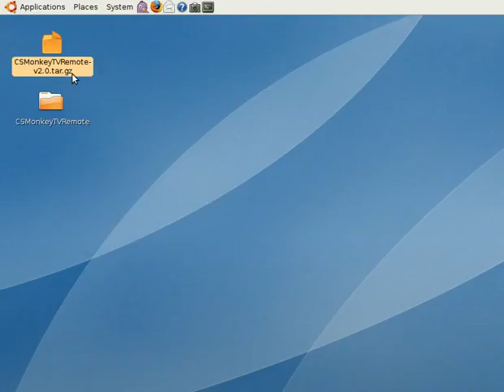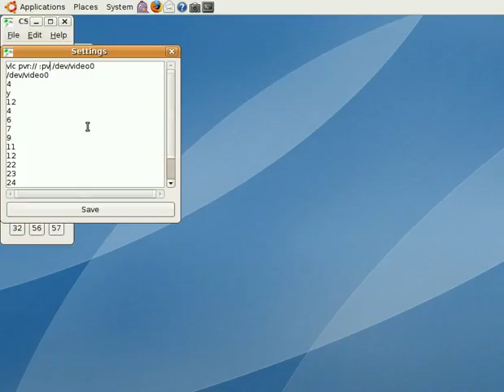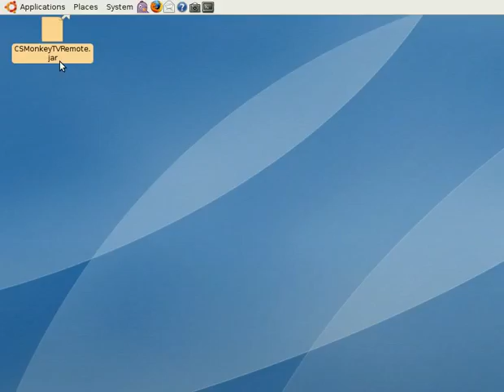CSMonkey TV Remote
CSMonkey TV Remote is a desktop TV remote for Linux. It's simple, easy-to-use and customizable. You can start TV and change channels. Uses Sun Java.